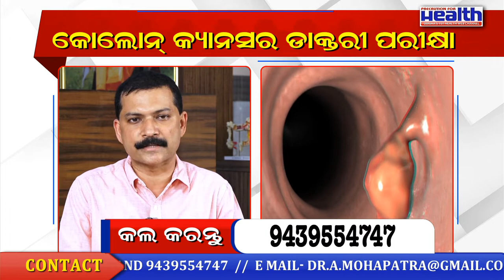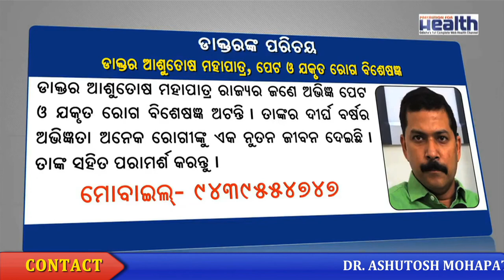Colon Cancer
ଡାକ୍ତର ‌ଆଶୁତୋଷ ମହାପାତ୍ରଙ୍କ ଠାରୁ ଜାଣନ୍ତୁ ଏସିଡିଟି ଓ ଗ୍ୟାଷ୍ଟିକ ସମସ୍ୟାର କାରଣ, ଲଷଣ, ଏବଂ ସଫଳ ଚିକିତ୍ସା ପଦ୍ଧତି ସମ୍ପର୍କରେ। Dr. Ashutosh Mohapatra ( D.M. ) Gastroenterology At AMRI hospital  Near Khandagiri Bhubaneswar.
Clinic at Gouranga health service.  Genx diagnostic. Near Arya samaj Saheed nagar. Bhubaneswar.

About Us -: Odisha's 1st Health Web Channel "Precaution For Health" provides the most accurate, trustworthy health, fitness and wellness advice with a healthy dose of attitude. All content is backed by leading doctors and experts in the field of health and wellness. Our focus is on giving you solid health advice packaged in sleek, easy to consume, well produced videos. We cut the jargon and dish out real advice.